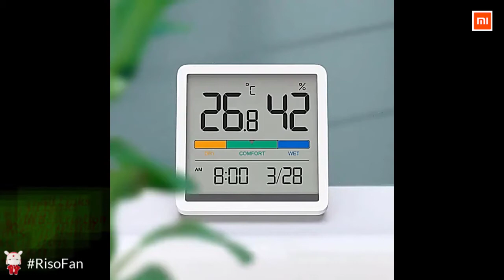Xiaomi Miiiw Mute Temperature And Humidity Clock Home High-precision Baby Room C/F Monitor.